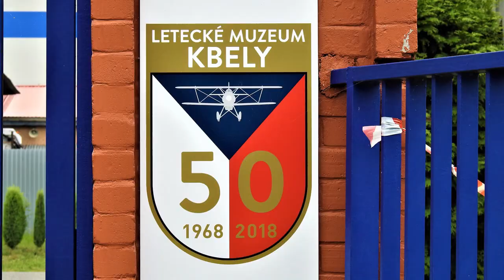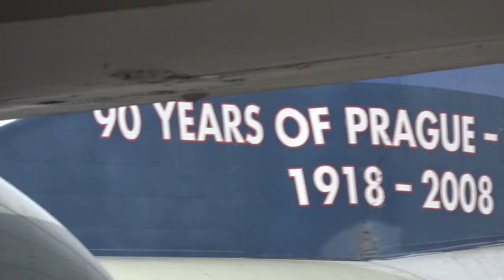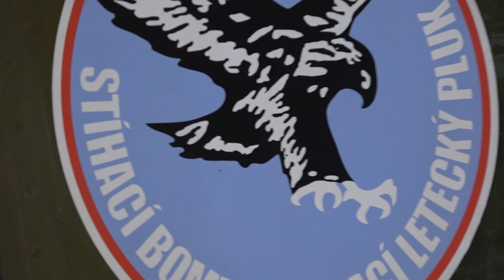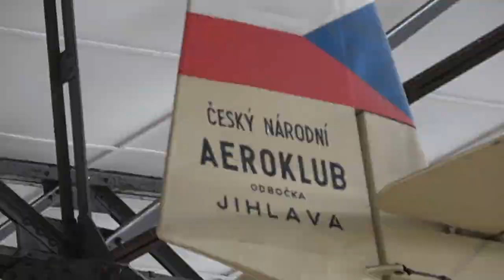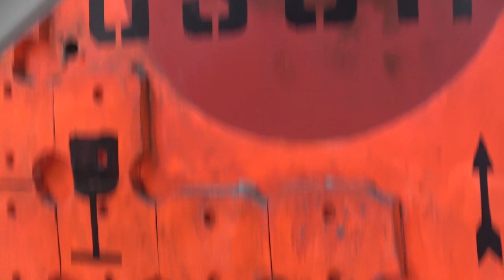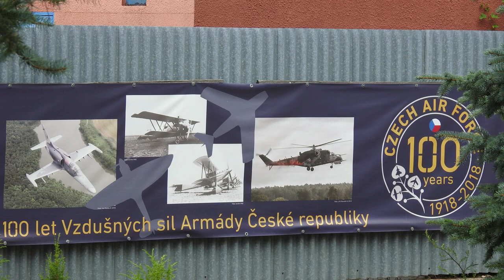Letecké muzeum Praha Kbely